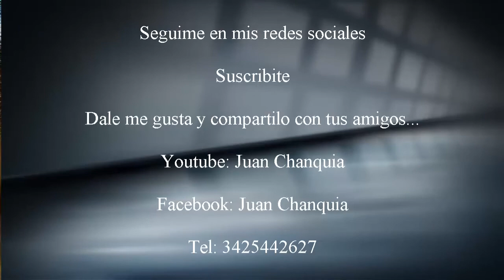JUAN CHANQUIA - MEDITACIÓN GUIADA || ABUNDANCIA || PROSPERIDAD || SANACION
Desafío de los 21 días
Día 9
La ley del dar
En la meditación de hoy exploraremos la ley del dar…. El universo siempre funciona en un intercambio dinámico con tu cuerpo, mente y entorno. En la naturaleza, el dar y el recibir, son diferentes aspectos flujos de energía en el universo son los que nos permite la continua exuberancia de la que disfrutamos a través de este flujo vital como todo lo que tú quieres y necesitas puede ser tuyo. Da y recibe, es una misma energía, debes dar para que fluya el recibir